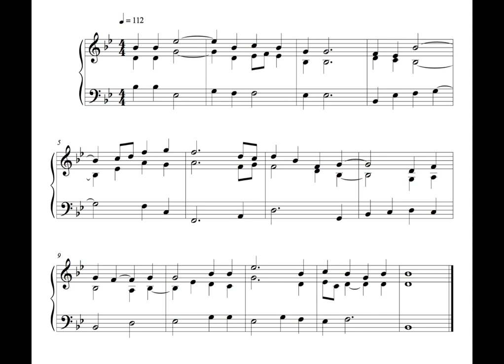Hymn - 13 December 16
This is the hundred and twenty-third, written on Monday the 13th of December 2016.